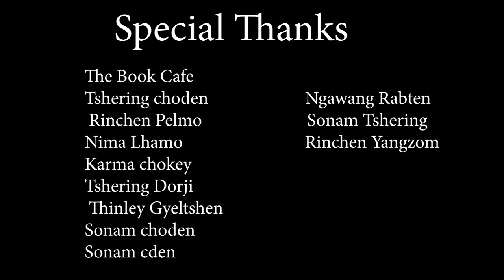Choe Dha: A song by Choki Wangmo and Jigdrel Dorji Wangchuk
I have followed my heart even when my brain wasn't ready to accept the truth in falling in love with you. So never in my life, i have ever really met a person that i feel so much of connection. I use to think that love was not real and if it was then I didn't deserve it, but then I met you and its like my heart finally started to beat and you gave me life. you have already become my desire, hope of my life and future. I want to spend the whole the rest of my life with you.my love for you have grown deeper. whenever something good happens, you are the first person I want to share with. When I am sad, I know that I can count on you to take me in your arms and tell me everything will be alright. you are such a joy to me, and I look forward to growing old with you. CHOE DHA...